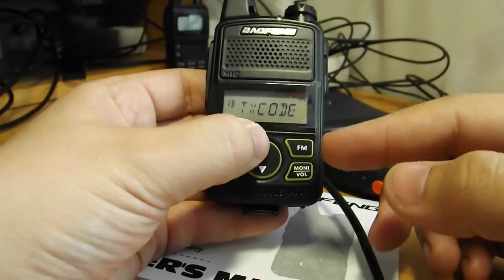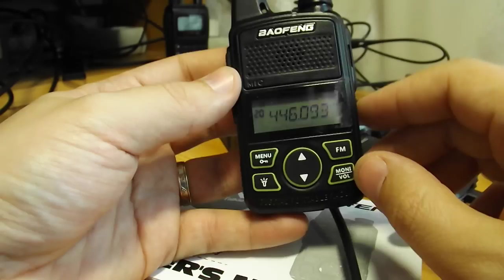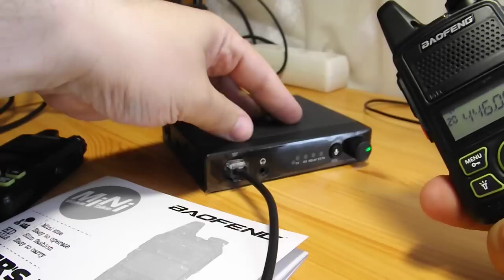Baofeng bf-t1 és mobil egység bemutató . Bolondbiztos rádió :)